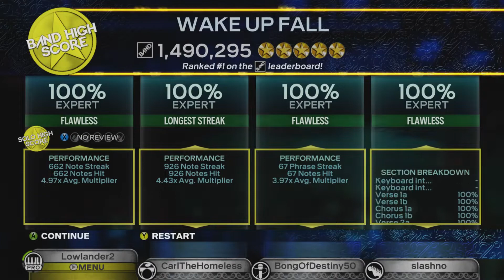Wake Up Fall by All City Elite Full Band FC #3196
Song is an absolute joke. Bridge has rapid key strokes even faster than Superjet, and you can't see it but the vocal scroll speed is set to max for no reason.